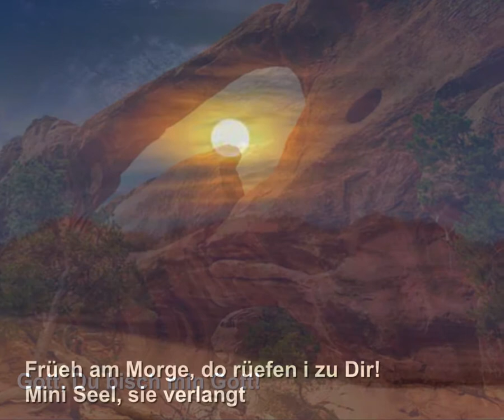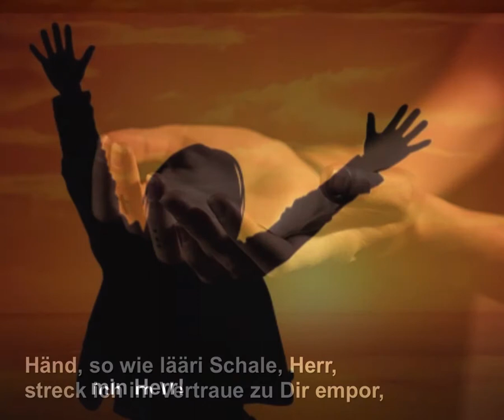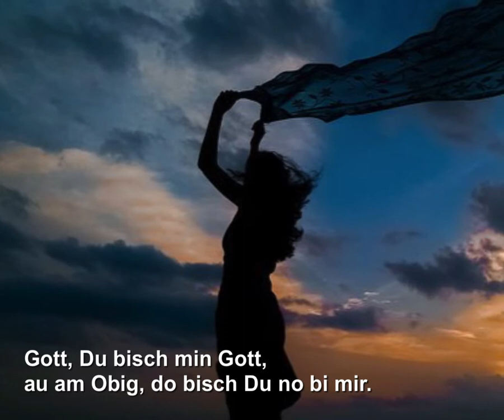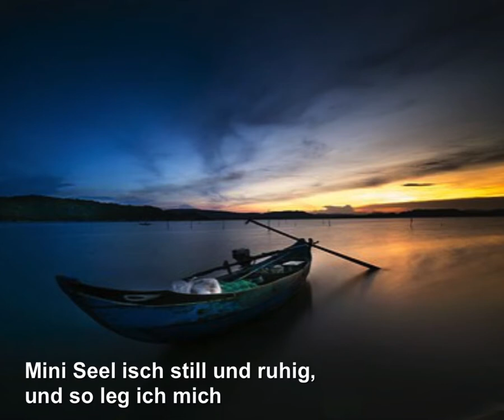Gott, Du bisch min Gott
Ermutigung!
Ein gesungenes Gebet in schwierigen Zeiten.
Denn nach jedem Regen scheint wieder die Sonne.